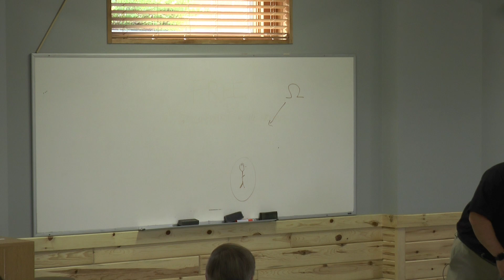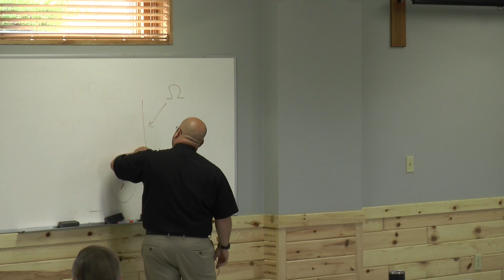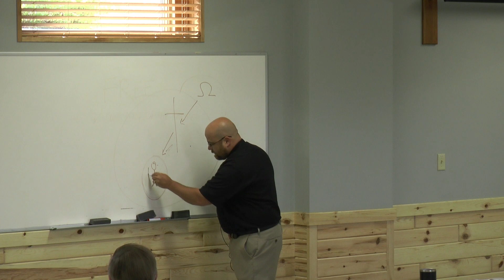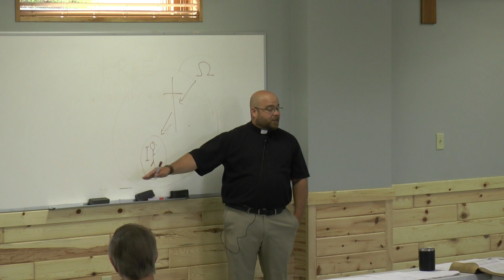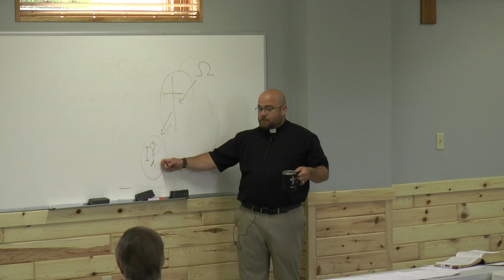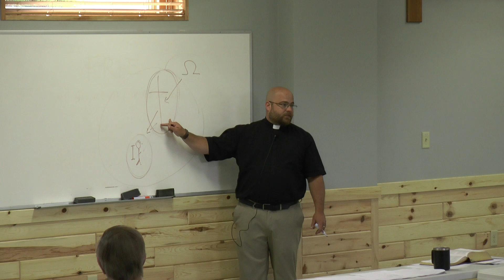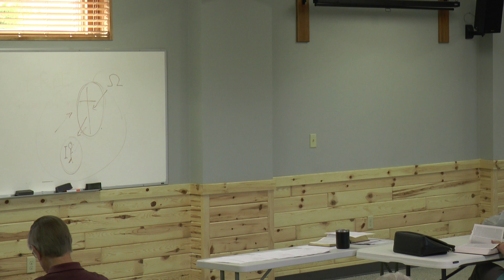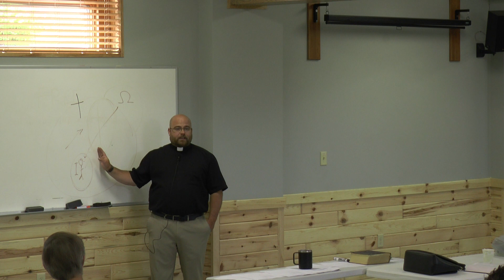Sunday Bible Class, 7/23/23, First Lutheran Church, Grand Rapids, MN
Romans 7:15-25
Topics include: We are not united in our sin, though it's common to all, but we believers are united in Christ Jesus..; In what way is The Cross manifested in the Old Testament?; How does Paul's proclaiming his guilt not contradict his proclamation of his innocence elsewhere?; Only a Christian can proclaim what Paul says here about The Law..; God's Law constantly reminds us to ask "Who will save me"? (You don't want your salvation to be in your own hands);,...

Pastor Patrick Lovejoy